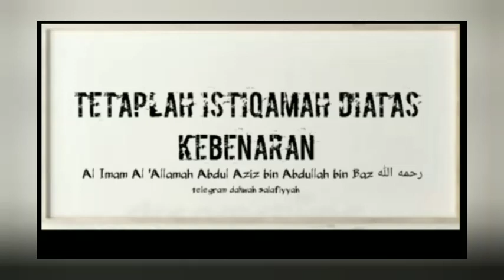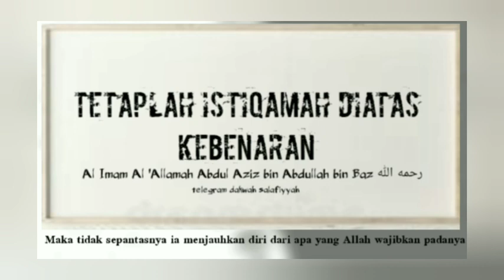AUDIO ALGHUROBA.TETAPLAH ISTIQOMAH